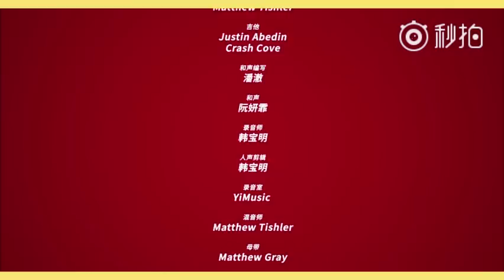Flowery Day Guanxiao tong